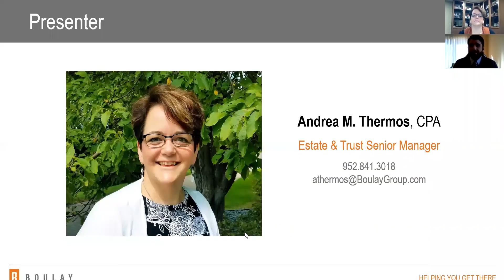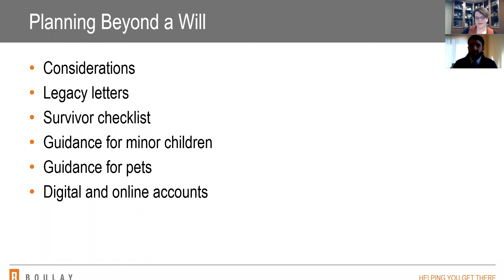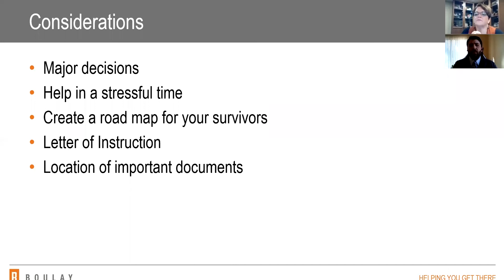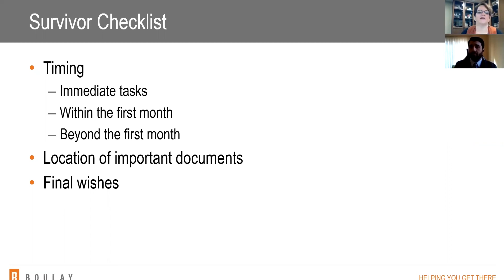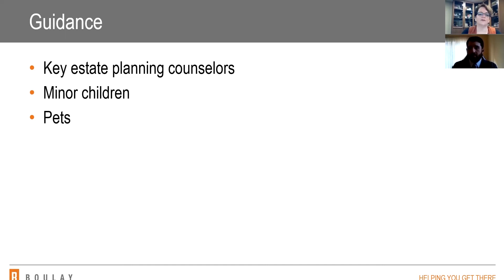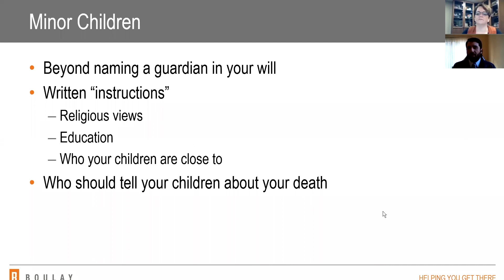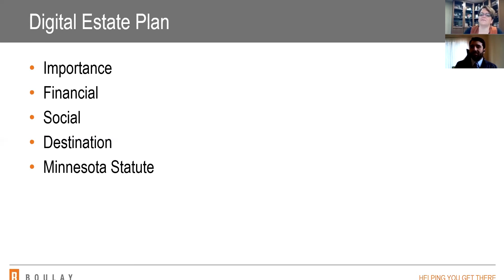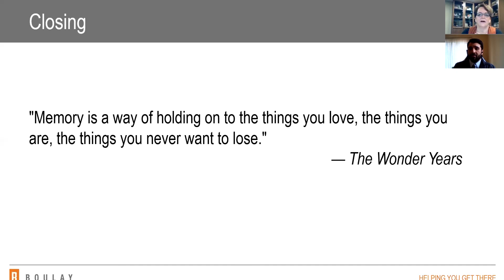Estate Planning Webinar: Organizing Your Information in One Place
Money management information. Password management. Legacy letters to loved ones. Guidance for minor children. While estate planning may seem like a daunting task with many factors to consider, it can be done and organized all in one place for your loved ones. Andrea Thermos, CPA, Estate & Trust Senior Manager, guides you through Boulay's "Survivor's Roadmap" interactive tool Get tips on how to complete this guide, which can be included in your estate documents to help your loved ones understand your wishes.